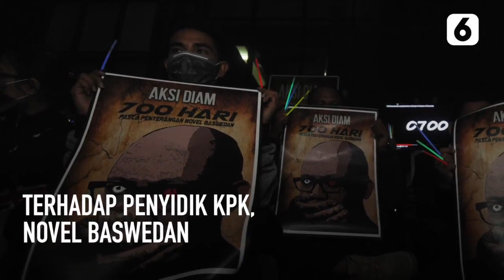Kasus Novel, Jokowi Sebut Ada Temuan Baru Menuju Kesimpulan - Liputan6.com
Presiden Joko Widodo atau Jokowi menyatakan, ada temuan baru yang cukup signifikan terkait pengusutan kasus teror air keras terhadap penyidik Komisi Pemberantasan Korupsi (KPK), Novel Baswedan.